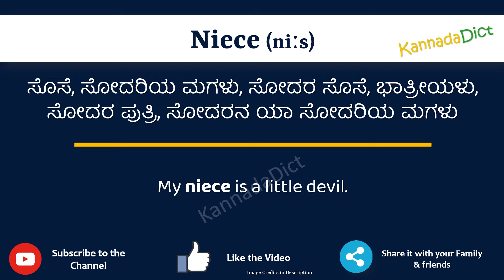Niece Meaning in Kannada | Niece in Kannada Dictionary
In this video, we will understand the meaning of Niece in Kannada and learn the pronunciation of Niece in Kannada.

 That is, you will understand Niece meaning in Kannada as well as how to speak Niece in Kannada,

What is the proper way to speak Niece in Kannada?

So, Let’s learn the word Niece in Kannada in just one minute.

Let’s, understands Niece examples in Kannada